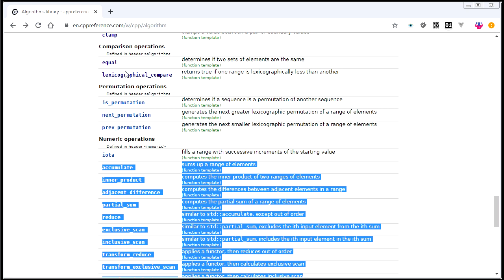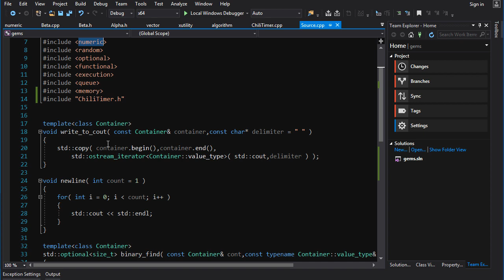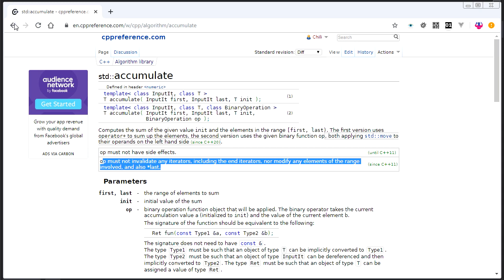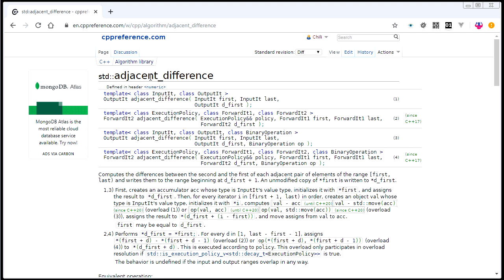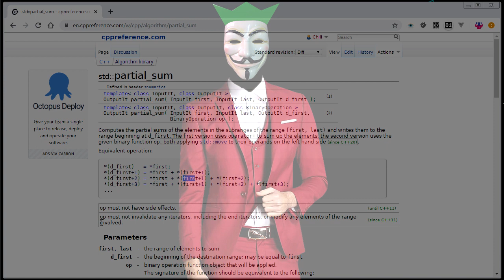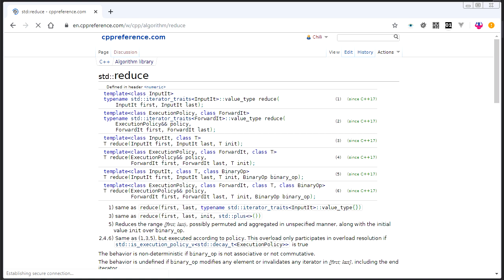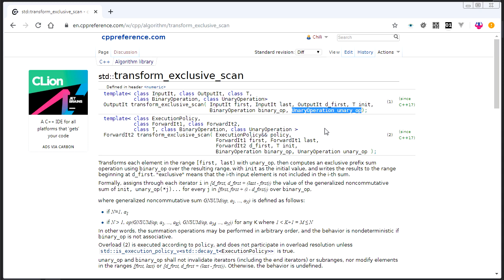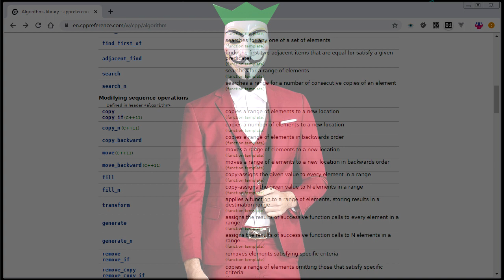C++ STD Gems [Numeric Algorithms]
Some useful tools from the C++ standard library.